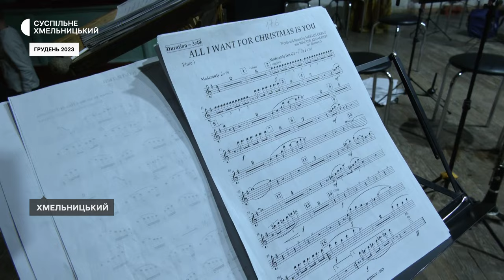Оновлений концерт-акцію «Свої для своїх» на підтримку ЗСУ покажуть у Хмельницькому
Повторний, але оновлений різдвяний концерт «Winter Wonderland» академічного естрадно-духового оркестру, відбудеться в Хмельницькій обласній філармонії. Цього разу – на прохання глядачів, які не додивилися його через тривоги. Про це Суспільному розповів художній керівник оркестру Тарас Безнюк. За його словами, це концерт - акція «Свої для своїх» на підтримку ЗСУ.